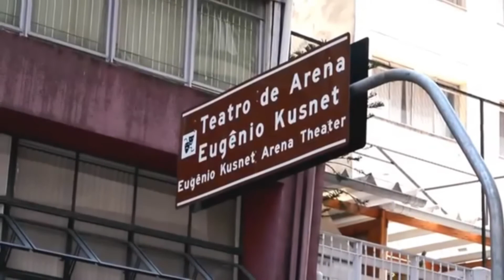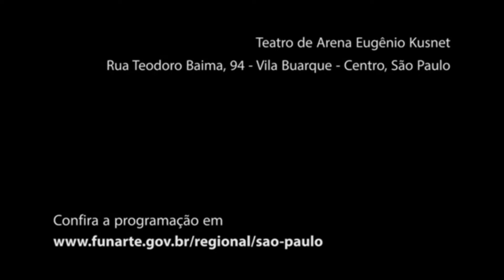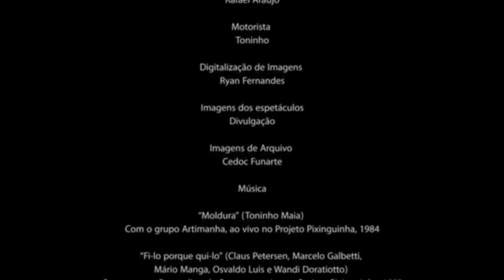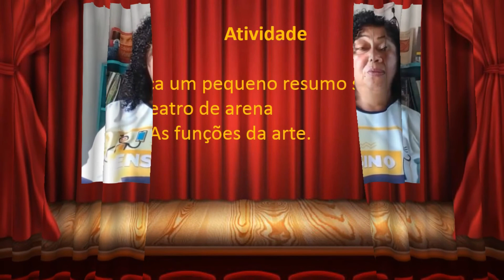Arte - Aula 1 - 8º e 9º Anos - (01/11 a 06/11) - Teatro